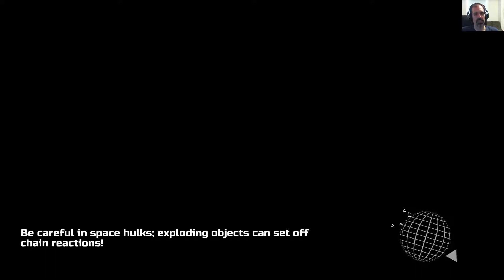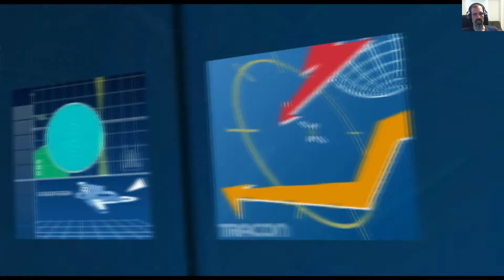Steam Cleaning - GALAK-Z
Channeling the '80s era cartoon vibe, the colorful space combat is as stylish as it is fulfilling.  Controls do take a bit to get the hang of as the complexity builds but it's all worth the effort.